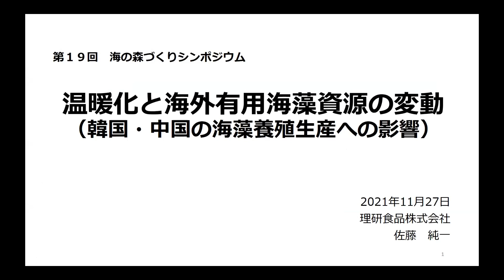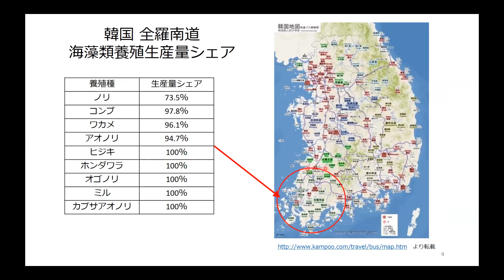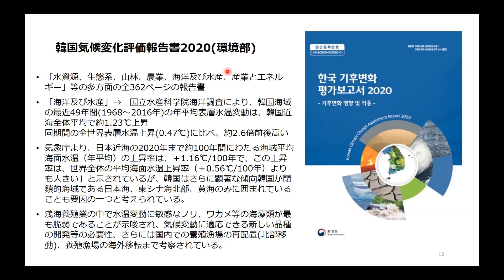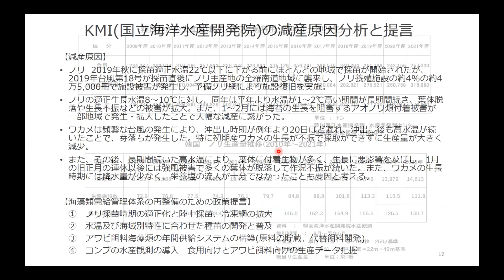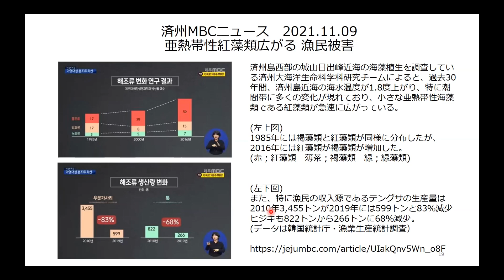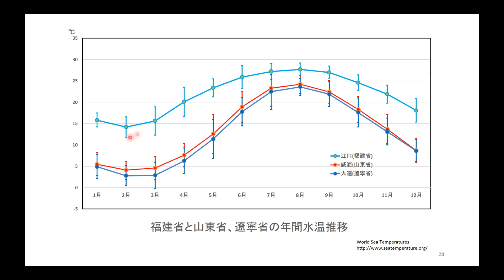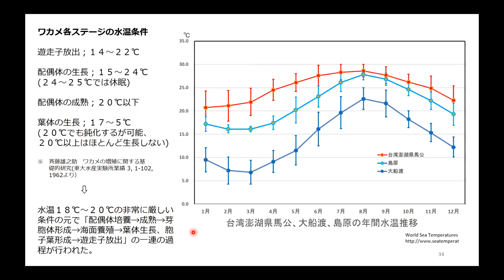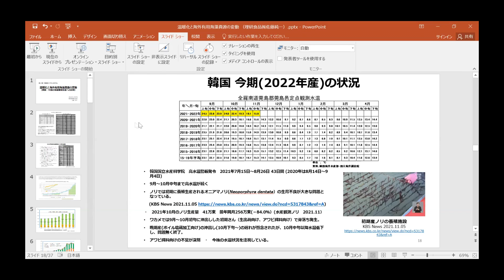講演タイトル「温暖化と海外有用海藻資源の変動」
２０２１年１１月２７日に開催されました第19回海の森づくりオンラインシンポジウムでの理研食品株式会社　佐藤　純一様の講演です。